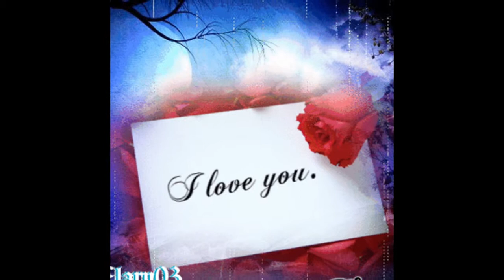The Lady In Red - Rodrigo